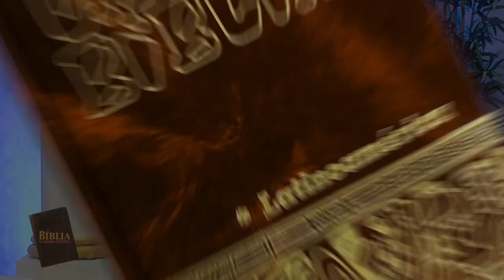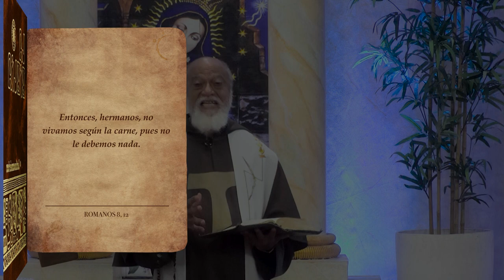La Biblia Ilumina Tu Vida - La Misa es el mejor lugar para llegar a la Iluminación 19-10-23